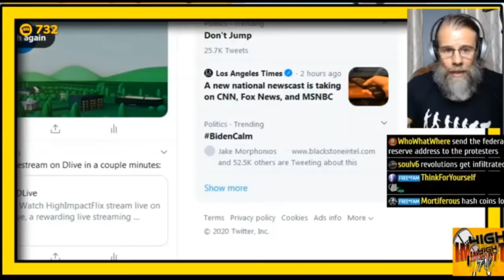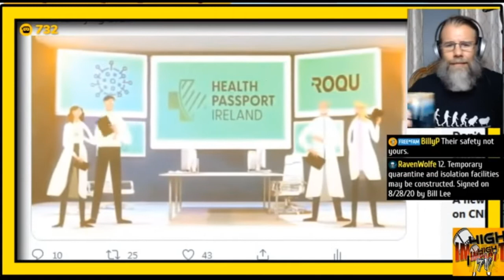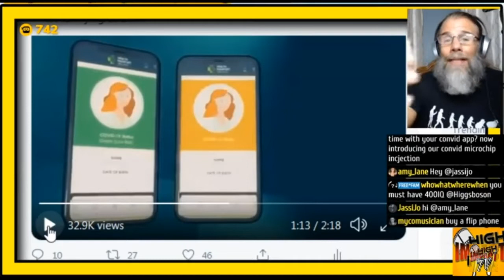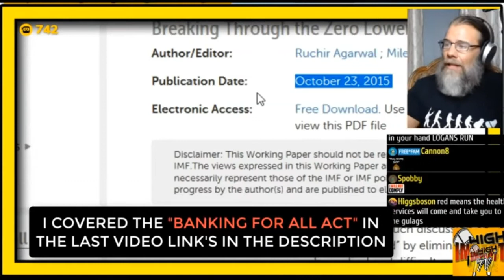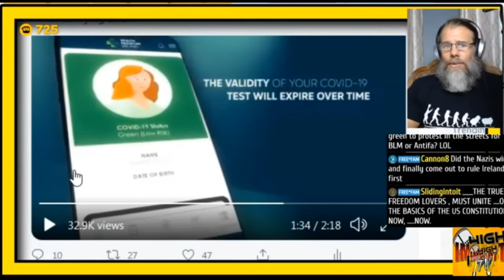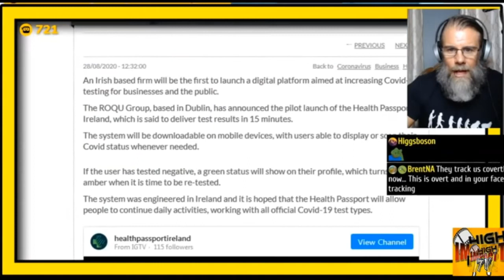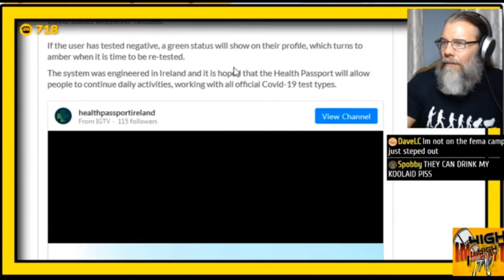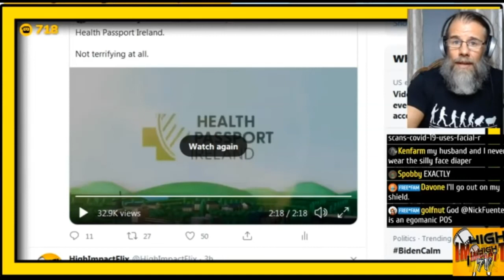URGENT! 100% LOSS of ALL FREEDOM is HERE!!! Mirrored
Thanks to HighImpactTV channel